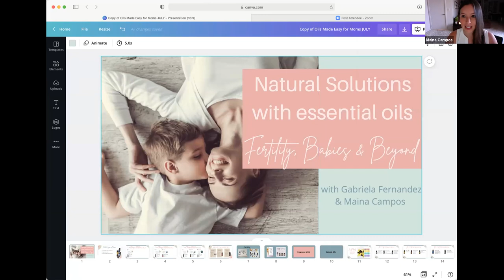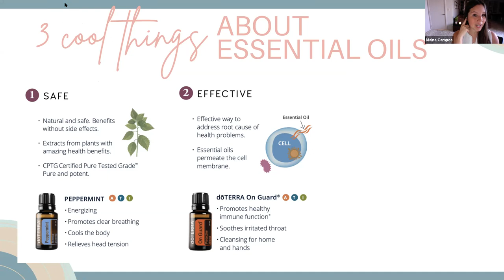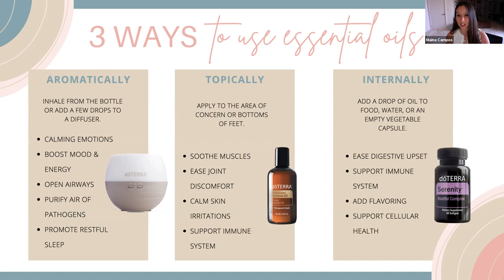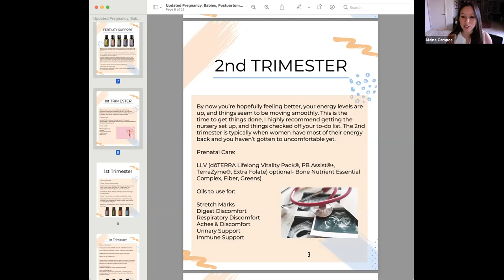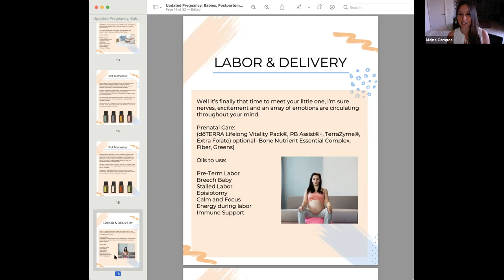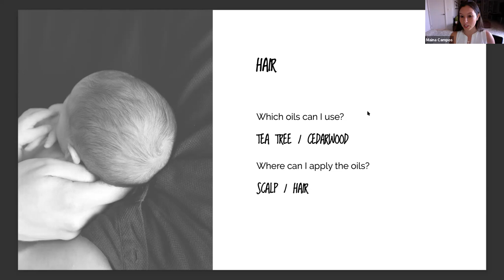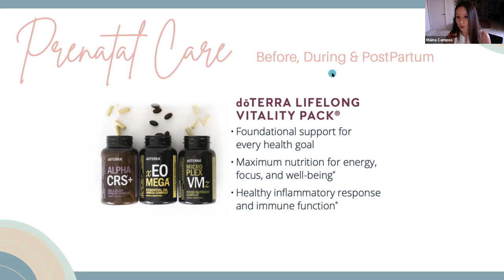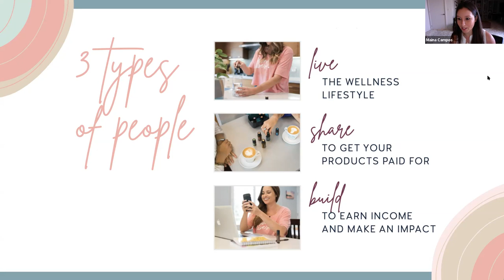Natural Solutions for Fertility, Pregnancy, Baby and Beyond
Essential oils can support your in the process while Preparing for pregnancy, during and after pregnancy, and also support your baby and your kids.

Adopt the usage of essential oils and discover the power that nature offers.  Use them and see how it transform your into a healthier and happier life.

Class was hosted in collaboration with Maina Campos, mother of an 8 month old baby, and a holistic wellness expert, and my business partner.